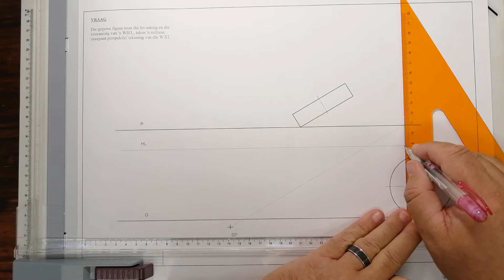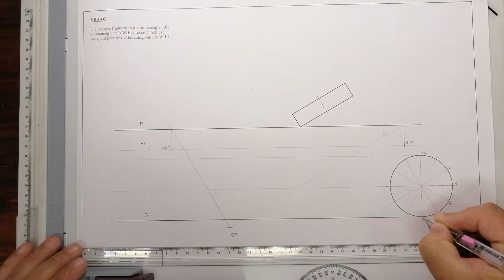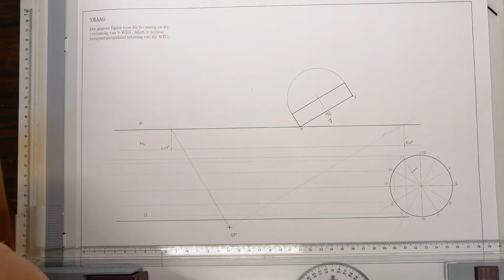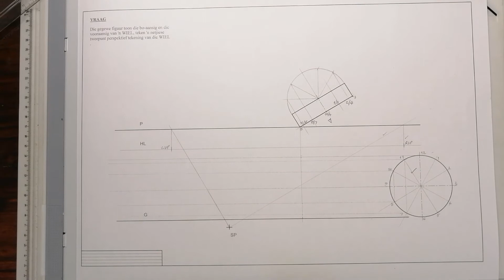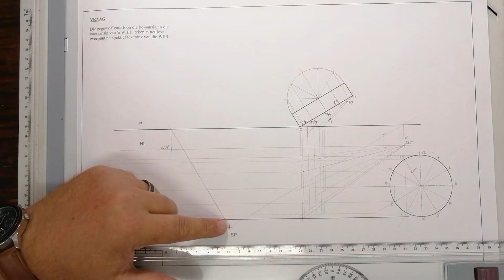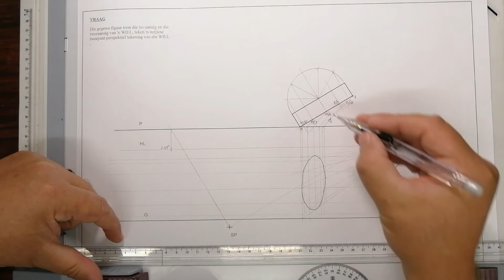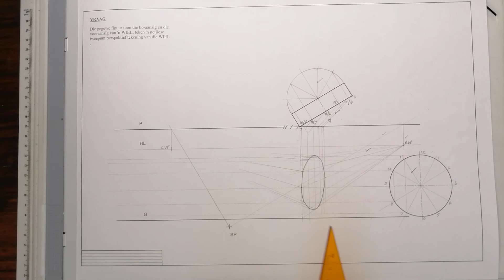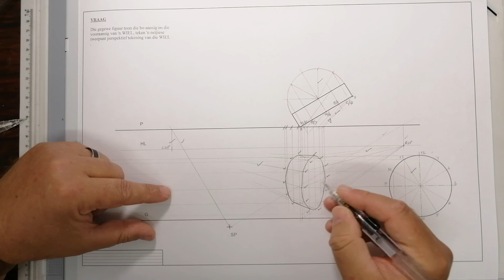2-punt perspektief Gr 12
Wiel